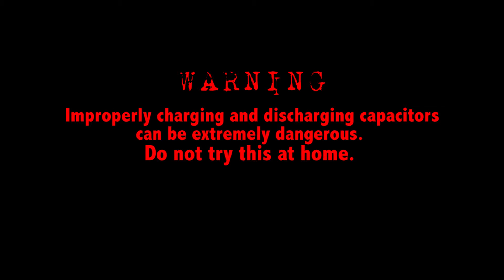Capacitor Discharge - A Capacitor Tutorial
Here's a capacitor discharge demonstrated by physicist Dr. Dernardo. Dr. D gives a nice capacitor lesson along with some fireworks.
Charging and Discharging a Capacitor is dangerous. Do not try this at home.

Dr. Bruce Denardo uses eleven 9V batteries, connected in series for a total of 99 creating a pretty large spark.